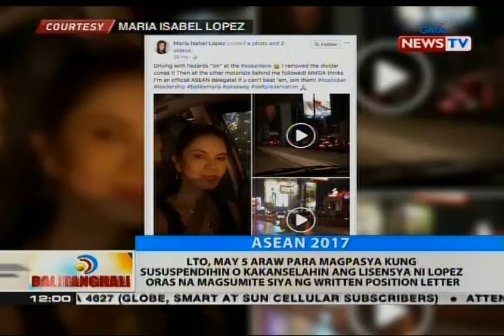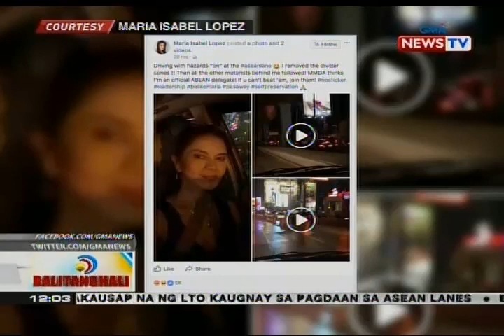BT: Ma. Isabel Lopez, iginiit sa LTO na naiihi siya kaya kinailangan niyang pasukin ang ASEAN lane